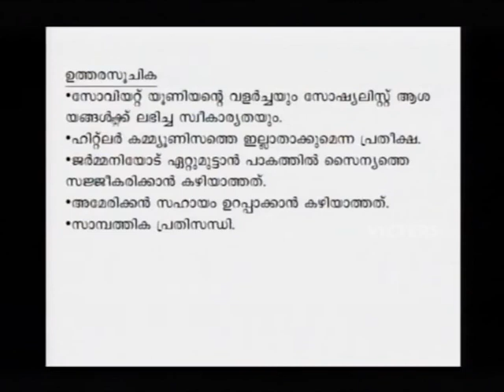SSLC Orukkam-History Part 25